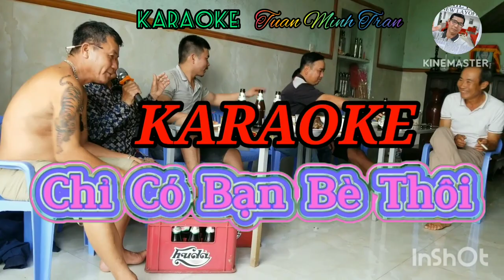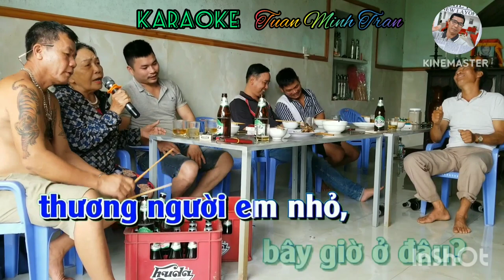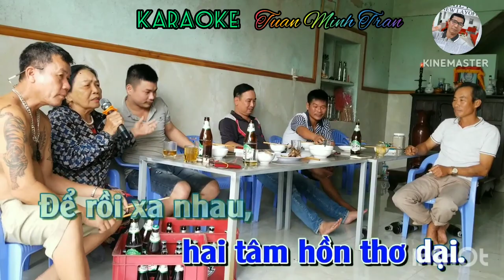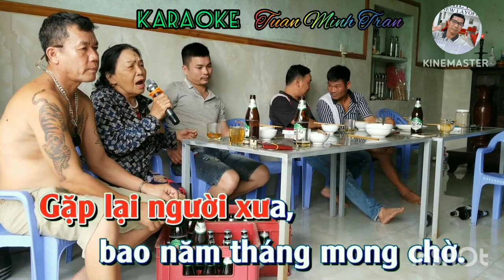CHỈ CÓ BẠN BÈ THÔI - Karaoke Tuan Minh Tran - Song ca - Bass siêu trầm - Âm thanh vượt trội